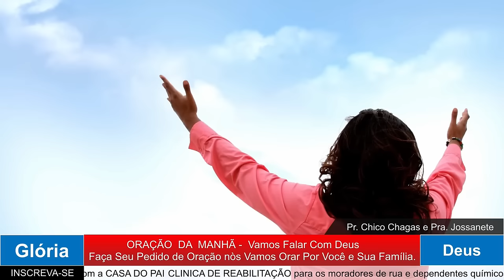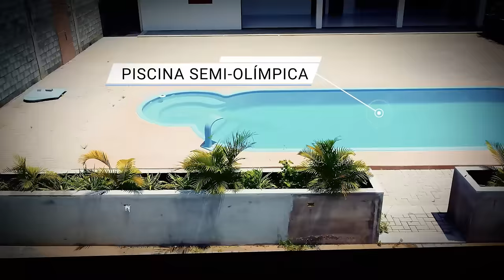ORAÇÃO DA MANHÃ - QUEM TE HUMILHOU VAI VER DEUS TE AXALTAR. 26.06.2024